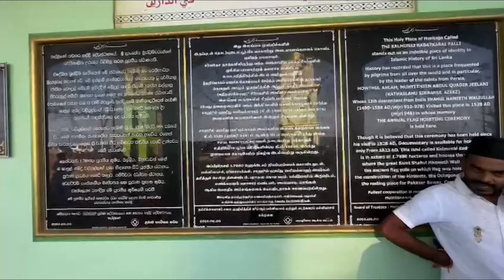நாஹூர் திருக்கொடி தரிசனம் - கடற்கரைப் பள்ளிவாசல் நாஹூர் ஆண்டகை தர்ஹா ஷரீஃப் கல்முனை - 2024.10.28